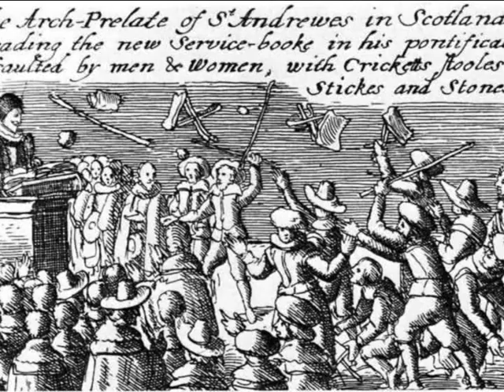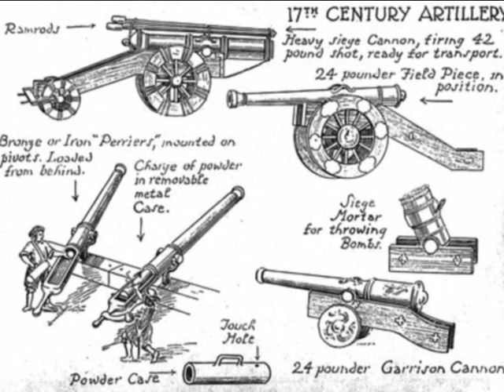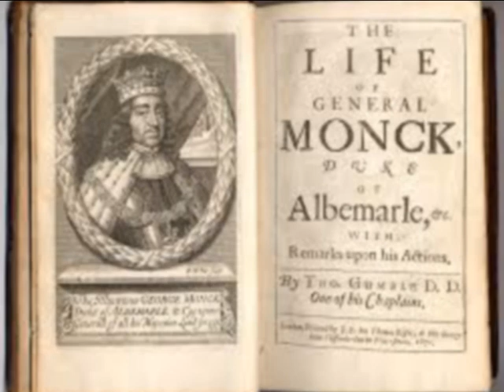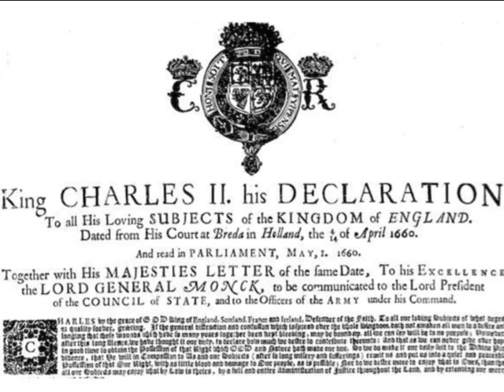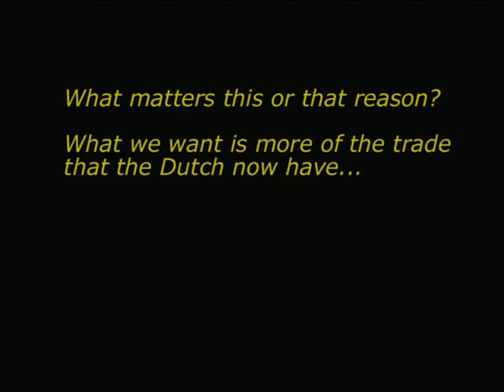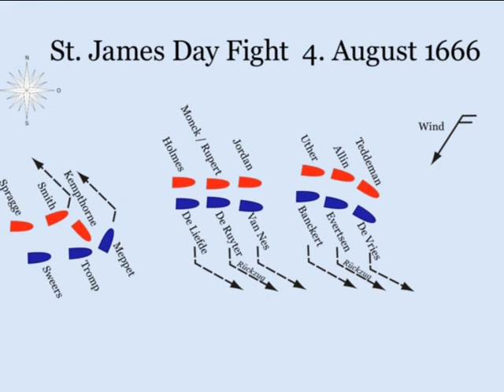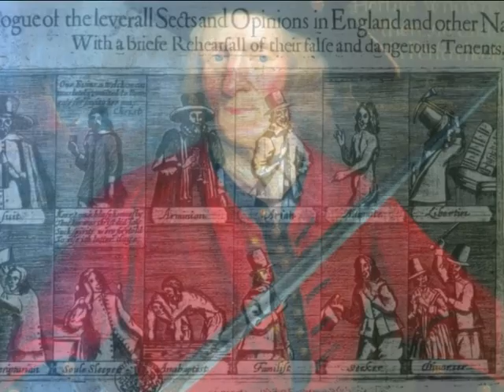A great English hero you've probably never heard of - the life and times of General George Monck.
The ultimate moderate - General George Monck, the man who controlled a country and gave it all up.